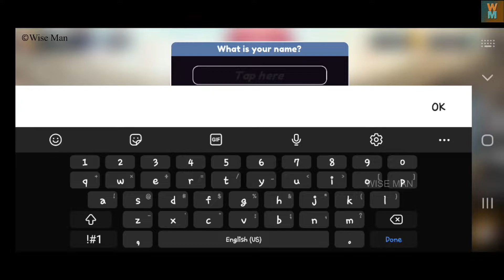Stickman Archer Initial Gameplay